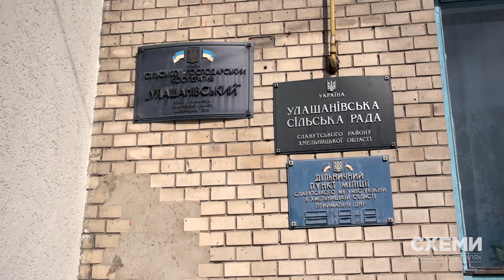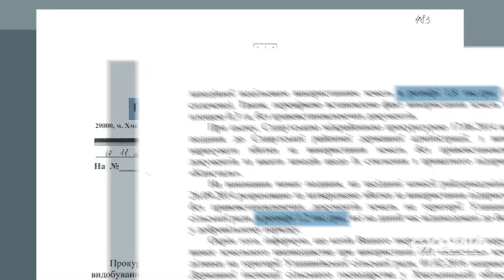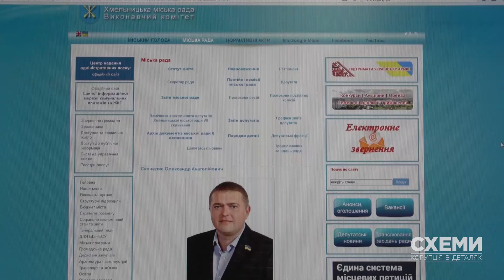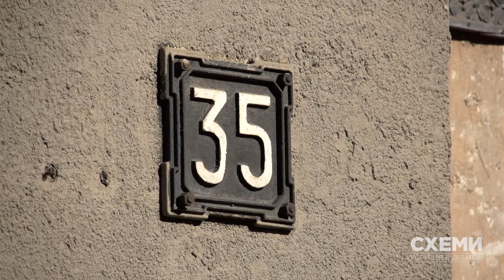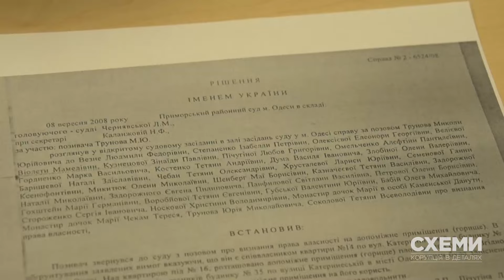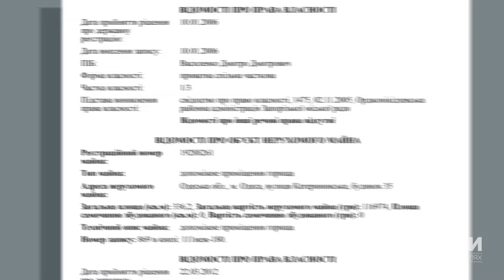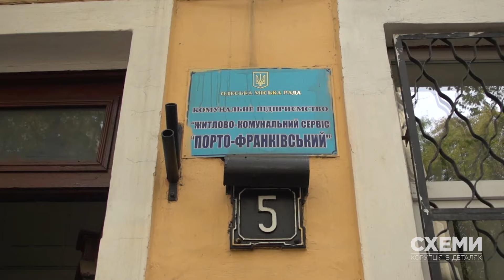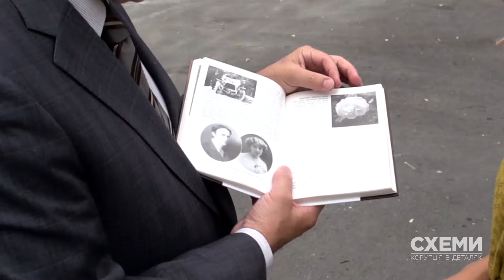«Схемы», расследования: Золотые пески «Батькивщины»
Золотые пески «Батькивщины»
Село Улашановка в Хмельницкой области может остаться без воды. Крестьяне считают, что причина этой беды – активная добыча полезных ископаемых в Славутском районе. Программа «Схемы» выяснила, что карьер отдали соратнику Юлии Тимошенко – Александру Скочелясу, который возглавляет отделение партии «Батькивщина» в Хмельницкой области. О борьбе маленьких людей с большими – ти наоборот – продолжит Евгений Солонина
Одесса: история на продажу
Исторический дом в центре города – испорчен семьей местного прокурора. Бывшего, но влиятельного. Настолько, что получил целую мансарду исторического одесского дома бесплатно – в подарок от жителей. Вот только сами жители говорят, что их подписи под таким подарком – поддельные. Тем не менее, мансарда общего доступа уже превратилась в восемь жилых квартир. Двухкомнатную сейчас продают за почти два миллиона гривен. Одесская история от Александра Волошина.

Программа «Схемы» – проект Радио Свобода и канала «UA:Перший».
Ведущая: Наталья Седлецкая